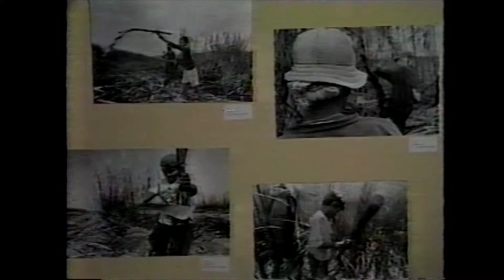Exposição de fotos de crianças que trabalham no campo em São Carlos